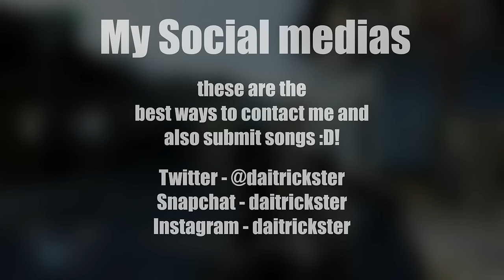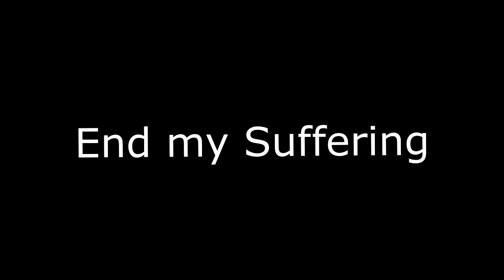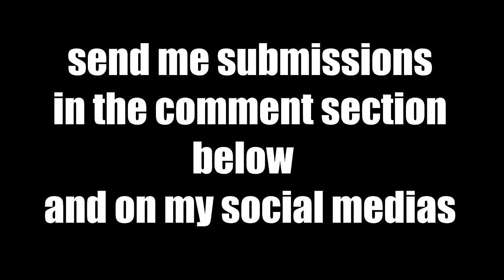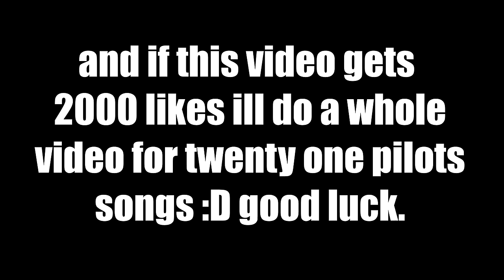Singing & Playing Ukulele on Xbox Live - Twenty One Pilots/Jason Mraz Cover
Hey guys in today's video I will be singing and Playing Ukulele on Xbox Live! In Black Ops 2, I cover songs from Jason Mraz - I wont give up, Twenty one pilots - Can't help falling in love with you, Ed sheeran - photograph, Third eye blind - Jumper and Train - Hey Soul Sister! :D

Jason mraz - i wont give up
Twenty one pilots - Can't help falling in love with you
Third eye blind - Jumper

Outro -
Krewella - Come And Get It (Razihel Remix)